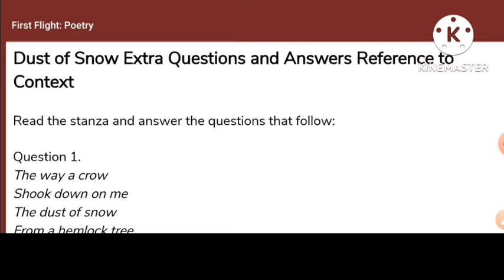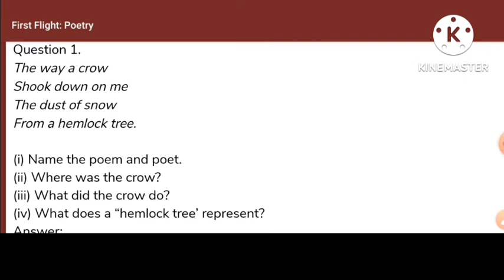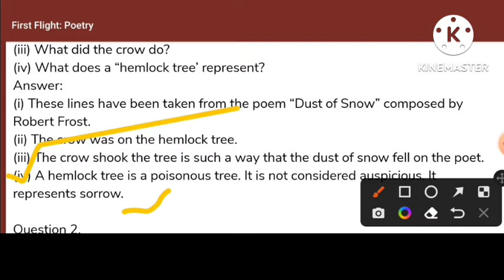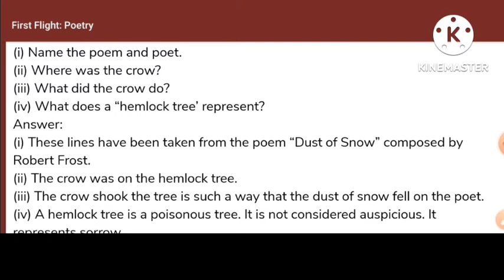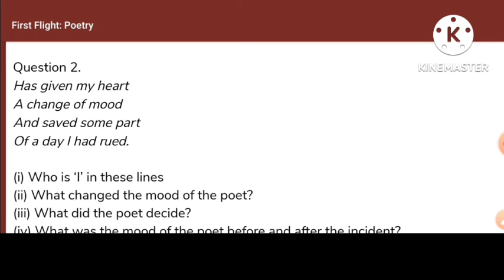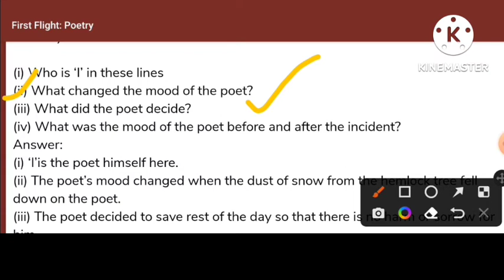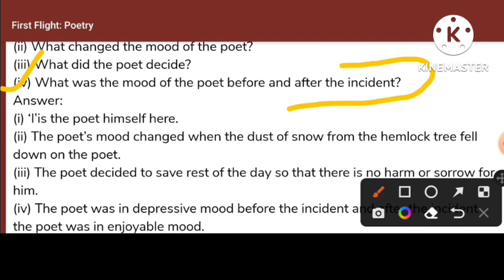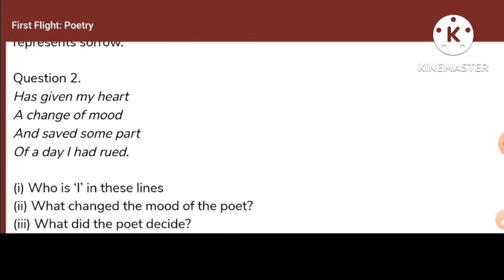"Dust of Snow" Stanza Based Questions Answers ,UP Board, Class-10th,Poem-1,First Flight(Poetry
Dust of snow Hindi Explanation

Dust of snow short Question Answers

Dust Of Snow Important MCQs